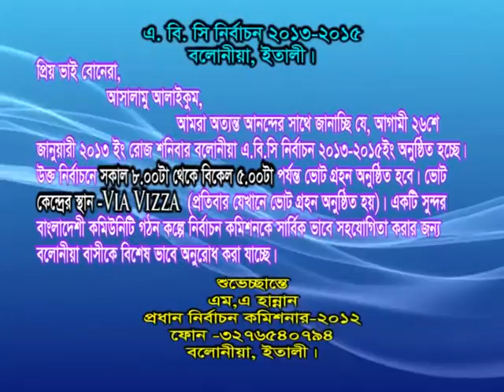Bologna Election Commission Final